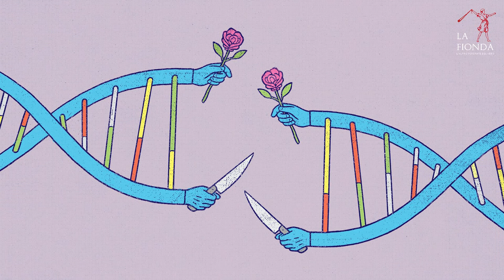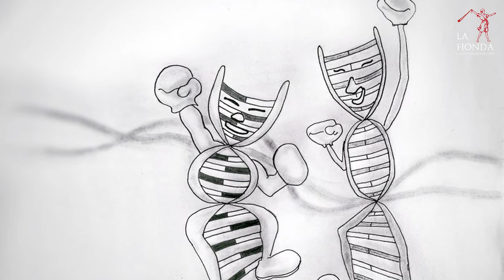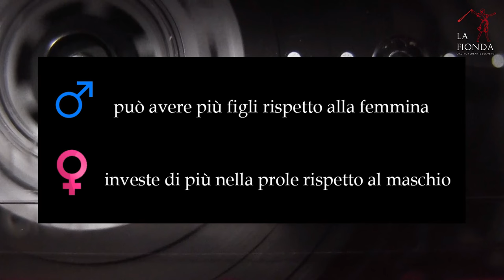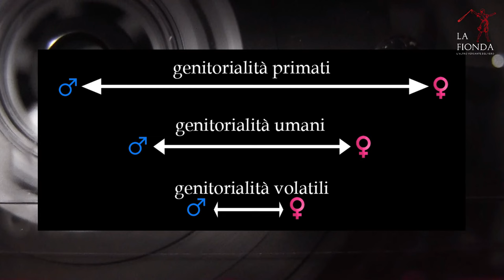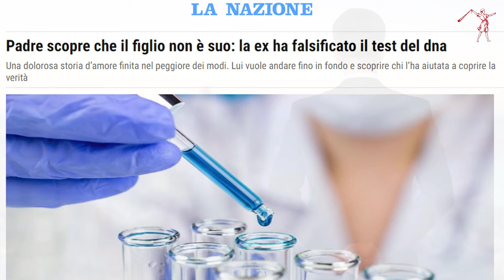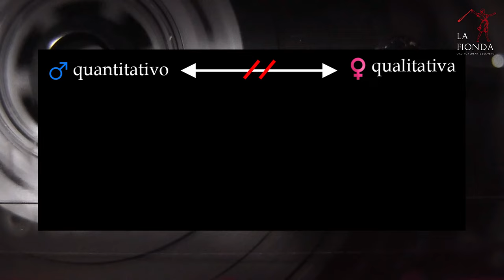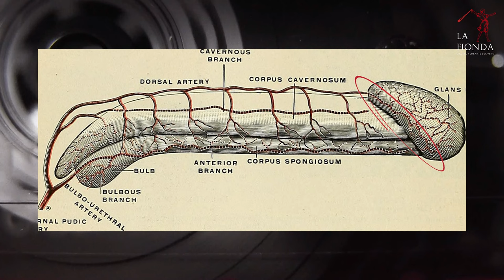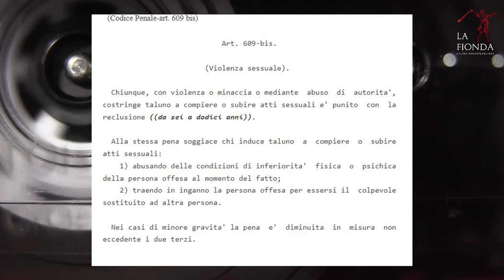3 - Sessualità e genitorialità: i geni nemici del femminismo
La terza di otto puntate dedicate all'analisi critica del femminismo realizzata attraverso l'utilizzo di concetti tratti dalle scienze evoluzionistiche.
Qui l'analisi verte sul tema dell'attrazione sessuale di maschi e femmine delle varie specie, inclusi gli esseri umani, e come le differenze sull'investimento genitoriale determinino pressoché tutto ciò che siamo, a dispetto dei più dannosi dogmi del femminismo.

FONTI:

- Buss D., “The evolution of desire: Strategies of human mating”, Basic Books, New York, 2016.
- Buss D.M., “The evolution of human intrasexual competition: Tactics of mate attraction”, in Journal of Personality and Social Psychology, n.54 (1988), pp.616-628.
- Dawkins R., “Il gene egoista”, Mondadori, Milano, 2017.
- King R. e Belsky J., “A typological approach to testing the evolutionary function of human female orgasm”, in Archives of Sexual Behavior, n.41 (2012), pp.1145-1160
- Miller G.F., “Uomini, donne e code di pavone. La selezione sessuale e l’evoluzione della natura umana, Einaudi, Torino, 2002.
- Moller A.P. e Birkhead T.R., “Certainty of paternity covaries with paternal care in birds”, in Behavioral Ecology and Sociobiology, n.33 (1993), pp.261-268.
- Puts D.A., Dawood K., Welling L.L.M., “Why women have orgasms: An evolutionary analysis”, in Archives of Sexual Behavior, n.31 (2010), pp.1127-1143
- Stewart-Williams S., “La scimmia che ha capito l’universo”, Espress, Torino, 2020.
- Symons D., “L’evoluzione della sessualità umana”, A. Armando, Roma, 1983.